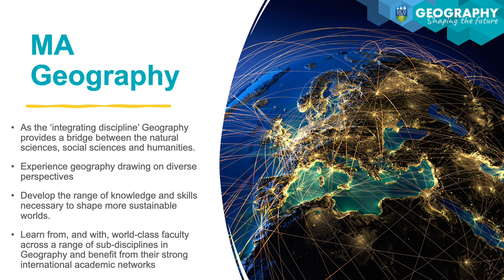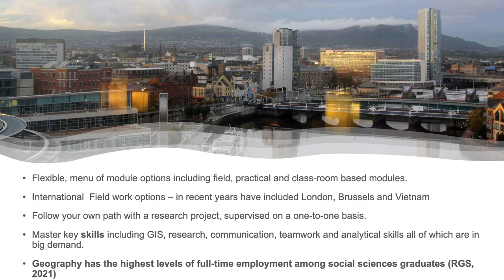MA Geography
Check out our MA Geography masters slideshow which programme leader Niamh Moore-Cherry narrates.  For more information about this programme and our other taught masters, please see our